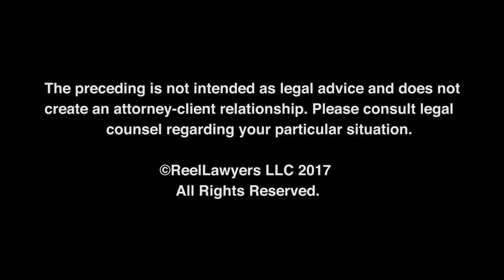What can I do to control the cost of my divorce?